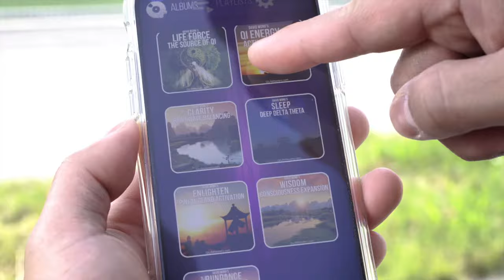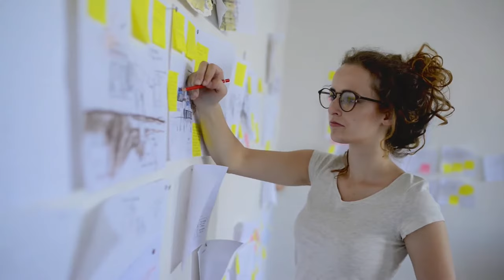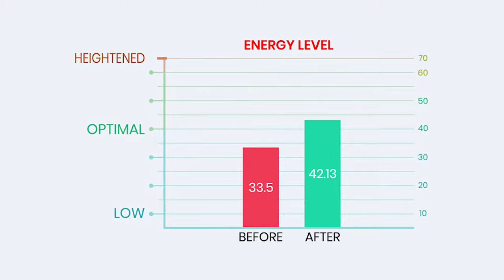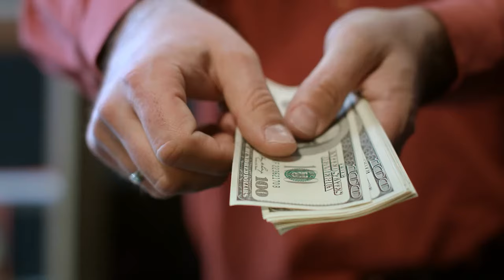Qi Coil Meditation Shortcut for Transformation